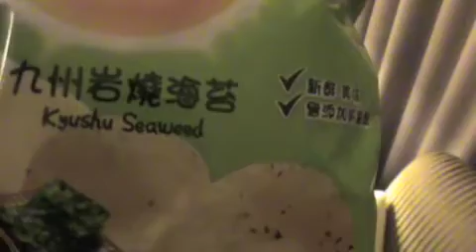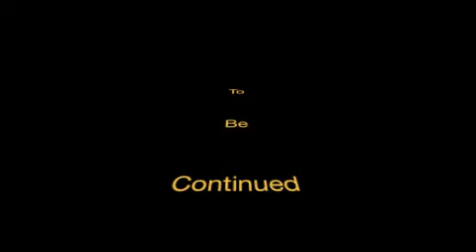Taiwan Adventure 5.m4v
Visited the Chiang Kai-shek Memorial today.  Very pretty place.   Still not a lot of action but some more fun Lily shots.